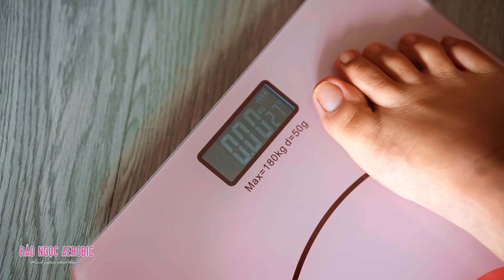BẢO NGỌC AEROBIC KÊNH CHÍNH THỨC - Đã xuất hiện trên Youtube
• Đăng ký giúp BẢO NGỌC đạt 20k người theo dõi nhé ^^
Trước đây thì đã có rất nhiều kênh giả mạo của Ngọc up clip lên Youtube để câu view. Nhiều chị em có nói với Ngọc là tại sao không làm 1 kênh Youtube?
Ngày hôm nay Ngọc lập lên kênh Youtube chính thức để phục vụ các chị em nhà mình.
Trên kênh Youtube này Ngọc sẽ up các clip hỗ trợ chị em giảm mỡ, giảm cân 1 cách hiệu quả nhất !

Bảo Ngọc Aerobic - Là kênh chính thức duy nhất của Bảo Ngọc - Huấn luyện viên Aerobic triệu view.
Theo dõi kênh để cập nhật những video mới nhất từ Bảo Ngọc.
      © Bản quyền thuộc về  Bảo Ngọc Aerobic
      © Copyright by Bao Ngoc Aerobic ☞ Do not Reup!